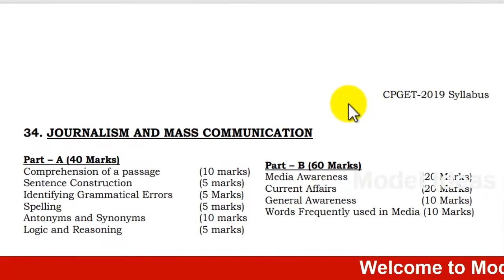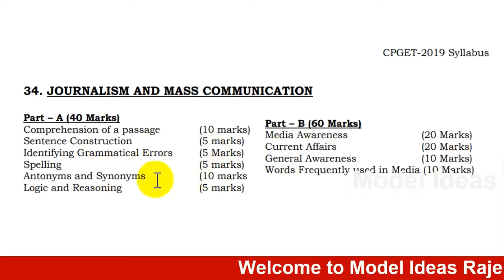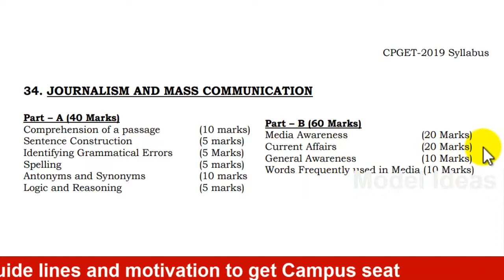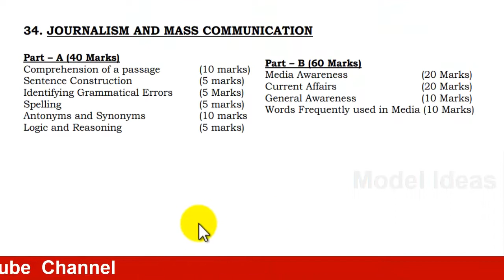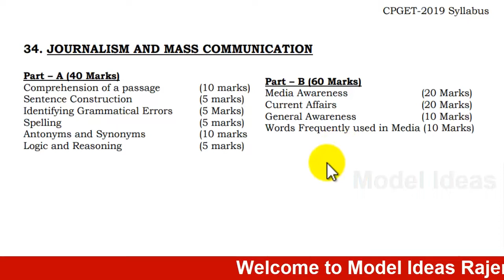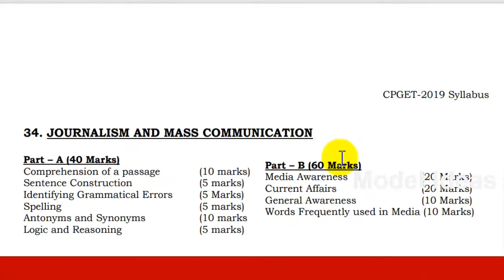All University PG Notification, CPGET Syllabus MCJ, Mass Communication and Journalism Syllabus Model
Hi Friends...
1) Promotion of Your Business
2) Promotion of Your APPS
3) Promotion of Your Institutes
4) Promotion of Your Websites/YouTube Channels